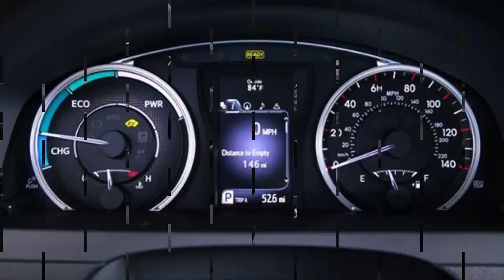2018 New Toyota Camry - Exterior adn Interior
Toyota Camry, the best-selling car in America for the past 15 years, is about to ruffle some feathers. The eighth-generation sedan has gone through a total evolution, from a proven, dependable and safe car to one that also possesses a more exciting and emotional character, thanks to its newfound sporty performance and style.

The new Toyota Camry utilizes TNGA (Toyota New Global Architecture) which represents a completely new strategy to the way the company designs, engineers, and packages its vehicles. TNGA retains all of Toyota's traditional values of superlative build quality and safety while injecting a fun driving experience that plays on all the senses. The physical manifestation is the usage of a new engine, transmission and GA-K platform.

"The all-new 2018 Camry is, without a doubt, the most captivating mid-size sedan we've ever produced," said Bob Carter, Toyota senior vice president of automotive operations. "It delivers on everything Camry owners have come to expect from America's best-selling car, and adds to it, jaw-dropping design, more advanced technology, cutting-edge safety systems, and stirring performance that raises it to an unparalleled level of excitement."

"In order to create something that stirs people's soul, we've laid out the concept of a new sedan that provides fun and excitement behind the wheel," said Masato Katsumata, the Chief Engineer of the new Camry. "In developing the next-generation Toyota Camry, we were able to start with a clean slate, which allowed us to create a true driver's car."The new Toyota Camry's face is accentuated by a two-piece grille comprised of flowing thin and thick treatments - key elements of the Camry's "Keen Look" design philosophy. The curvaceous 1.6-inch-lower hood sits neatly above the grille's uppermost section which accommodates a commanding Toyota emblem. For the hybrid model, the emblem is tinged a distinct blue hue. This fashionable trifecta of grille, hood, and emblem blends flawlessly into the A-pillar, and produces a stance that is undoubtedly more aggressive than that of any predecessor.

The 2018 Camry has a sleeker profile than the current model. By lowering the hip points of the occupants (nearly 1.0-inch in the front and 1.2-inches at the rear), and therefore their seating positions, the design team was able to reduce the car's overall vehicle height by approximately one inch from the current model and incorporate a lower roofline, without sacrificing interior space. This invited the designers to pursue a wind-cutting shape and improve aerodynamics. Striking character lines around and along the body augment the aggressive front and rear fenders, giving the reimagined Camry a sportiness that's never before been perceived on this model.

The lower hip point, shoulder line, roof line and hood height gives the new Camry the appearance that it has a low center of gravity, which it does. The design team knew the TNGA platform provided them with a great opportunity to pen a very expressive sedan, and they took advantage of this by getting the lines close to the ground and forming an energetic silhouette. They incorporated a strong stance that can be seen as you walk around the car.

Like the front of the vehicle, the rear features an athletic motif that melds flowing lines and complex shapes to form a sculpted landscape. Looking closely at the C-pillar's detail reveals a multitude of surfaces that reflect light from all angles. A distinct crease extends from the slim multicolor taillights down to the bumper, effectively "pushing" the wheels outward in appearance to create a wide posture akin to that of a premium sports sedan. The exclamation point here is provided by a newly designed Camry logo that gives the car an upscale identity.

Camry will again be available in four grades: LE, XLE, SE and XSE. The new Camry's "Sport" SE and XSE grades wear a noticeably different body style than the entry level LE and premium XLE grades, highlighted by a sculpted rocker panel, new 19-inch black machined-finish alloy wheels (XSE only) a subtle rear spoiler lip, aggressive front bumper, and rear bumper with an integrated lower diffuser. The face is much more distinctive with large side intakes flanking the lower bumper's unique "Catamaran" accents, a high and slim upper intake encompassing the central Toyota badge, and a powerfully expressive mesh grille. A revised rear bumper with distinctive corner lines and smoke-tinted rear combination lamps highlight the changes at the rear.

The Camry design team sought to make the new Camry sport models instantly recognizable and appear different from the other models from as far as 200 yards away.